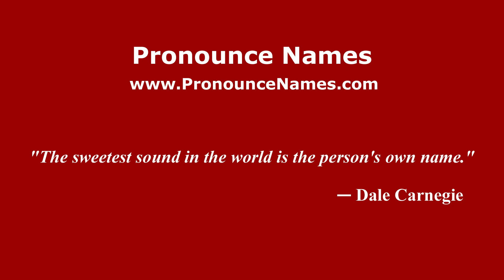How to pronounce Diego Campos (Mexico/Mexican Spanish) - PronounceNames.com